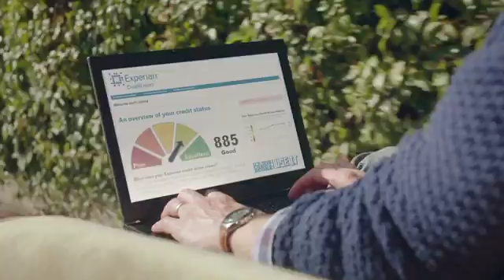Gatehouse Commercials Experian Directors Cut